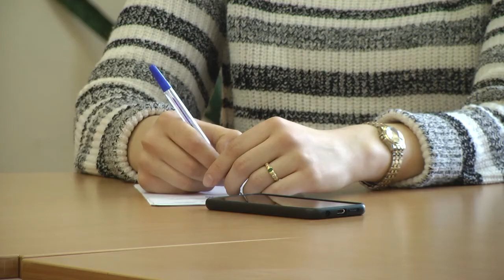2021-02-25 г. Брест. Встреча депутата Л. Брича со студентами Новости на Буг-ТВ.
Встреча депутата Л. Брича со студентами УО «БрГУ им. А. С. Пушкина» Проведение «Открытых диалогов» в областном центре уже успело стать доброй традицией. Представители вертикали власти с энтузиазмом принимают предложения о проведении очередных дискуссий. Мотивация у них одна – узнать поближе молодежь, найти с ней точки соприкосновения и решить общие проблемы. Студенты Брестского государственного университета имени Пушкина, в очередной раз, стали участниками такого мероприятия. Встреча депутата Палаты представителей Национального собрания Республики Беларусь Леонида Брича с молодыми людьми прошла живо и интересно. О чем спрашивали студенты, и какой вывод после встречи они для себя сделали, смотрите прямо сейчас.